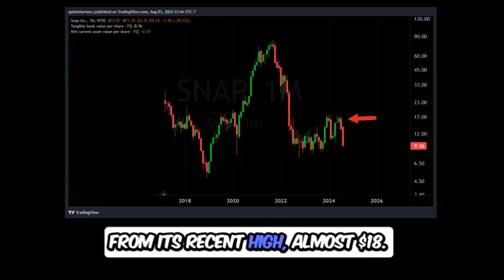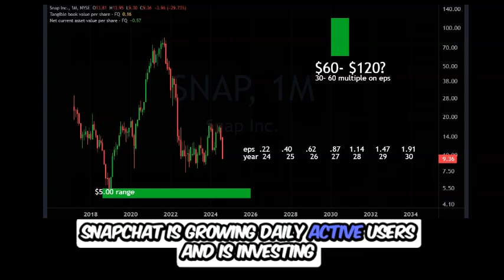Snap chat stock price prediction and earnings analysis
Snapchat stock price prediction based on earnings from analysts on seeking alpha. Let me if you like and agree or disagree. thanks!